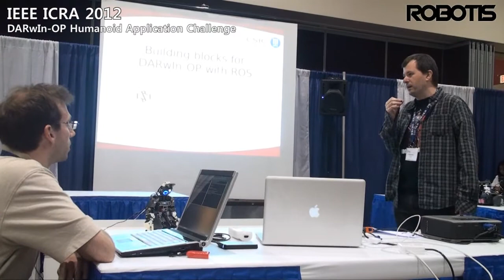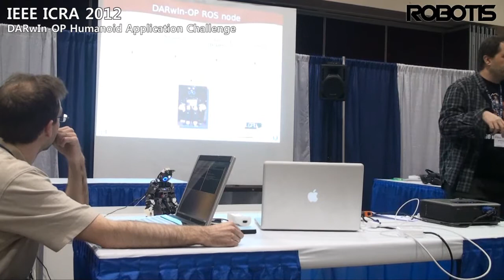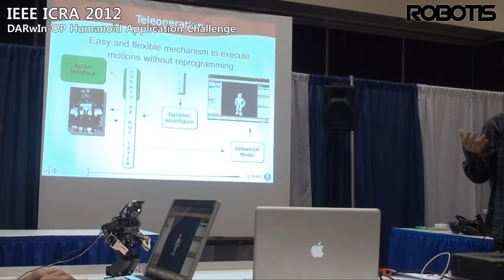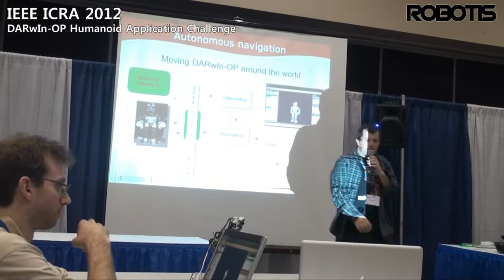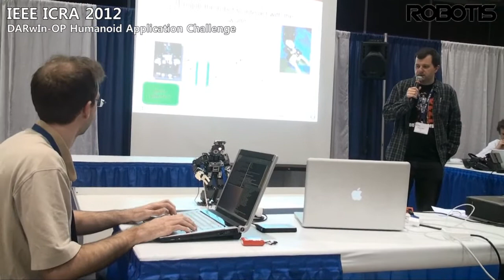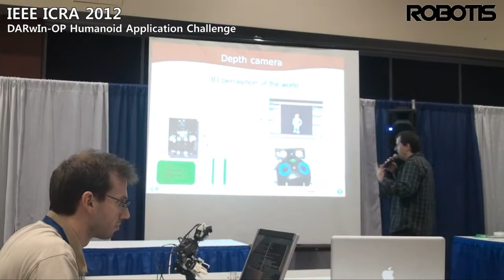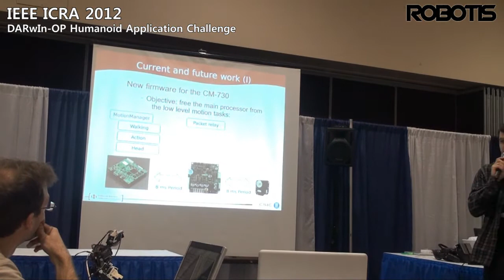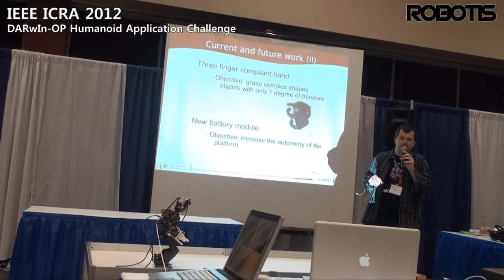ICRA 2012-Challenge-IRI.wmv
IEEE ICRA 2012
DARwIn Humanoid Application Challenge

Here's the presentation made on May 16th by Institute of Robotics, CSIC-UPC
(Team Members :Guillem Alenyà Ribas, Sergi Hernandez Juan, Aleix Rull Sanahuja)

We present in this video the work we are currently carrying out with the DARwIn-OP robot, which includes:
* Integration of a 2 degree of freedom gripper in each arm using AX-12A servos
* Integration of a time of flight camera in the robot's head
* Integration of all the standard robot features and also the new ones with the ROS middleware
Currently developing autonomous grasping operations using 3D ToF camera perceptions

Here's their video submission for the registration.